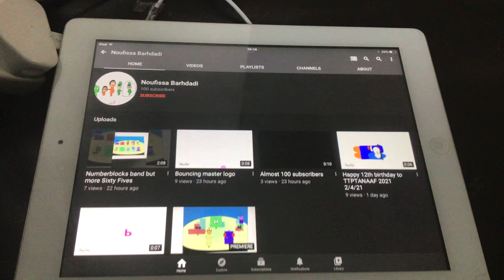Finally reach 100 subscribers